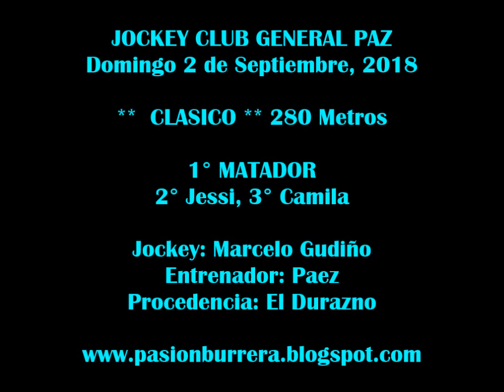Matador, General Paz (02-09-18)